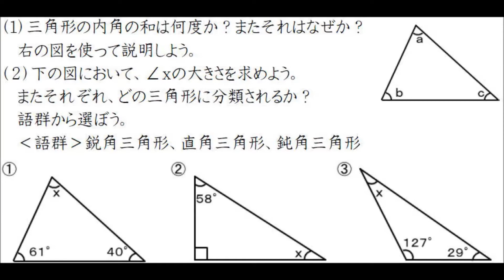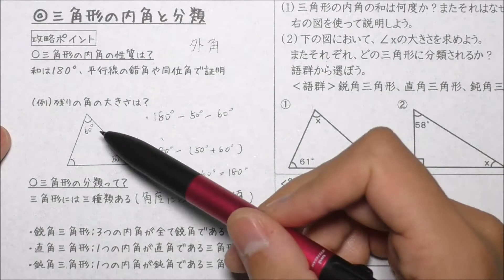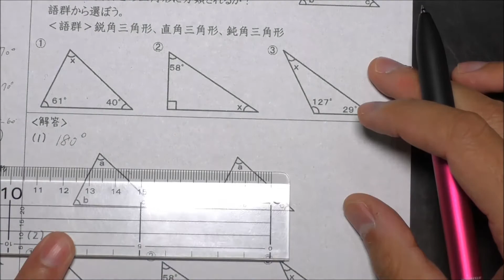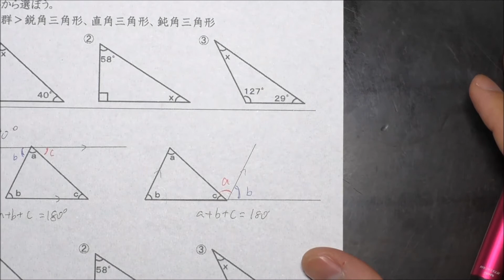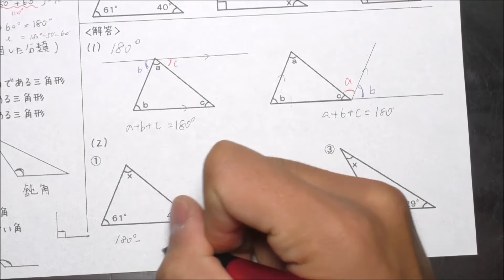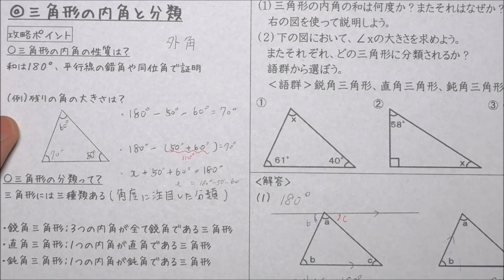三角形の内角と分類【中２数学】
三角形の内角の和は？その理由は？鋭角、直角、鈍角三角形とは？がわかる授業動画。「中学２年数学、三角形と多角形の角」の範囲。